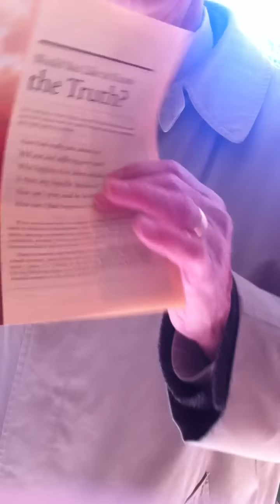Jehovah's Witnesses At The Door Again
AGAIN, IF YOU NEED HELP WITH BEING EXCOMMUNICATED, PLEASE MESSAGE ME OR COMMENT.  OR REACH OUT TO THE SHELLEY WINNIE YOUTUBE CHANNEL!  YOU ARE NOT ALONE!

This fool thinks we talked 2 years ago... it was closer to 2 months ago.  What sad little people they are.